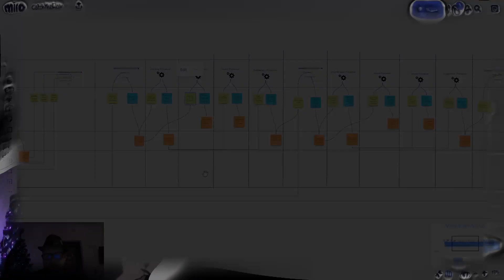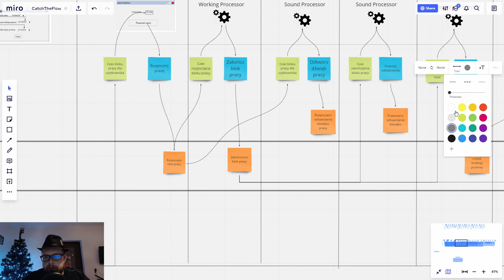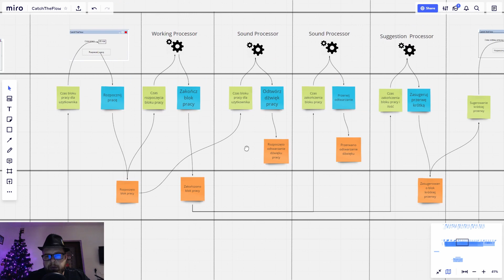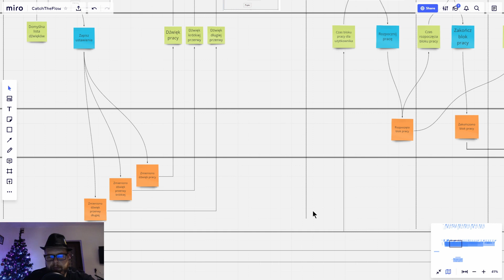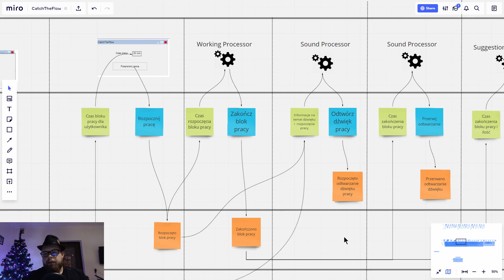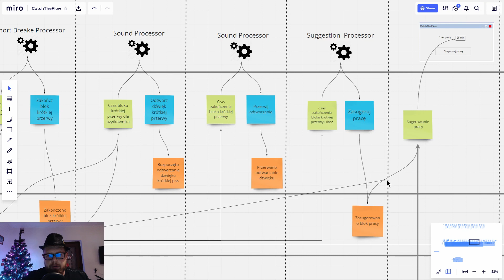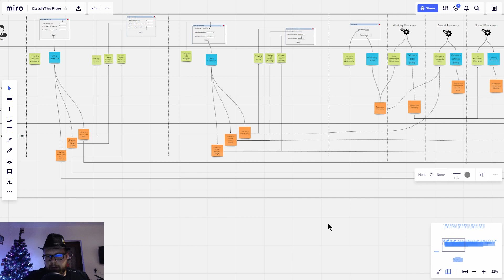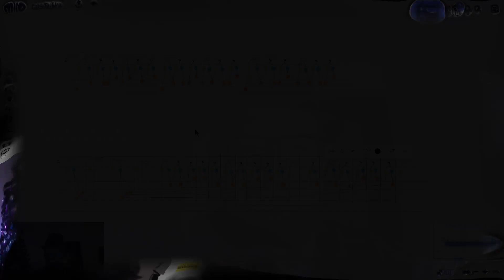🤳 Moje 5 minut - 49 - Główny model gotowy do wyciągania wzorców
Dzisiaj naniosłem poprawki odnośnie konfiguracji i dźwięków. Tym samym główny model jest gotowy do dalszych prac.

Podkład w vlogu.